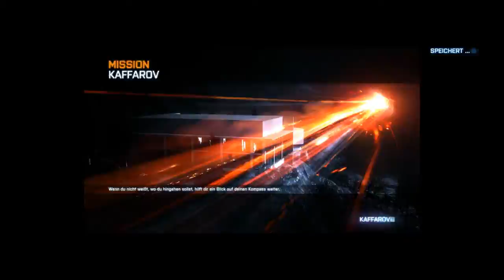Lets Play Battlefield 3 #19 [HD/Blind/DE] - Kaffarov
Willkommen zu meinem LetsPlay von Battlefield 3
Ich hoffe du hast spaß damit und schaust auch die anderen Videos an.

Du kannst mich auch bei Origin/Steam und Xfire adden:
Origin: HolySoul15
Steam: HolySoul15
Xfire: xxluzifer95xx

Und wenn euch/dir mein(e) Video(s) gefallen hat dann
- Favorisieren